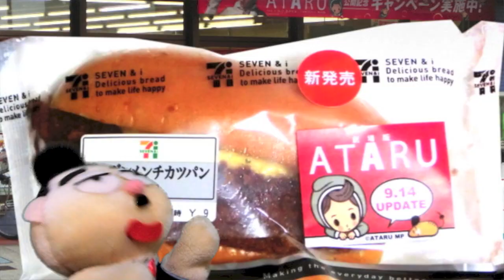劇場版！ATARUのボンボンメンチカツパン SEVEN & i delicious bread ATARU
TBSの人気ドラマ「ATARU」が映画化！「THE FIRST LOVE & THE LAST KILL」
映画に登場する「ボンボンメンチカツ」がセブンイレブンのパンになって登場！
Menchi-katsu is a breaded and deep-fried ground meat cutlet or croquette; a fried meat cake.The meat is usually ground beef, or pork, or sometimes a mixture of the two.